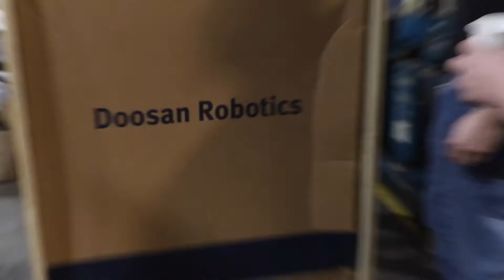Dropping off the New Doosan Collaborative Robot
It's not just the chance to get out of the office for us... it's the chance to provide the absolute best service we can to our customers. So, when we are able to hand-deliver a new Doosan Collaborative Robot, that's what we're going to do. Every single time.